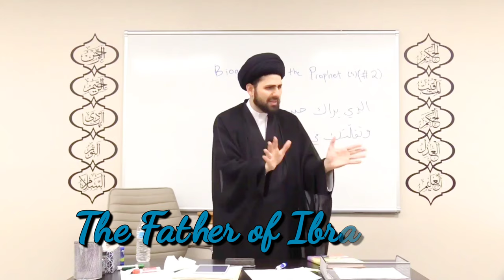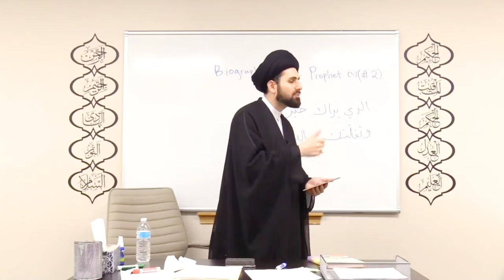The Father of Ibrahim - Qazwini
It is often claimed by other schools of thought that the following verse in the Holy Quran is proof that the ancestral lineage of the Prophet (s) consisted of polytheists, such as Azar, the ‘father’ of Ibrahim (as): “And Ibrahim asking forgiveness for his father was only owing to a promise that he made to him; but when it became clear to him that he was an enemy of Allah, he declared himself to be clear of him; most surely Ibrahim was very tender-hearted and forbearing.” (9:114) However, it is important to note the phrase used to describe Azar. The word ‘ab’ is used in Arabic, but this can denote several meanings which does not necessarily indicate a ‘waled’ (biological father). The word ‘ab’ can mean uncle. For example, in the Holy Quran in Surah Baqarah, Ismail (a) son of Ibrahim (a) and the uncle of Yaqoub (a) is referred to as his ‘ab.’ (2:133) This establishes the usage of the word ‘ab’ as a term used to define a role of another who is not a biological father. The biological father of Ibrahim (a) who passed away when Ibrahim (a) was of a young age is known as Tarokh, the brother of Azar. He is mentioned by Sunni historians. For example, Ibn Katheer states Ibrahim was born when Tarokh was 75 years old (al-Bidayah wan Nihayah, vil. 1, p. 139). In Surah Ibrahim, when Ibrahim (a) is of old age, he makes a dua to Allah swt saying, “Our Lord, forgive me and my parents and the believers the Day the account is established” (14:41). The term ‘waled’ is only used to refer to your biological father. Since it was prohibited for Ibrahim (a) to make istighfar for Azar as he was a mushrik, why would he later make istighfar for his parents and this would be accepted by God? This proves his biological parents were believers.